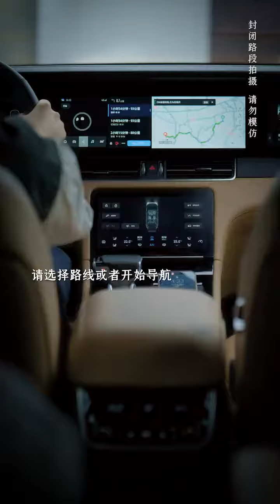远嫁最大的幸福，大概就是回家的路，可以想走就走！@理想汽车#创造移动的家